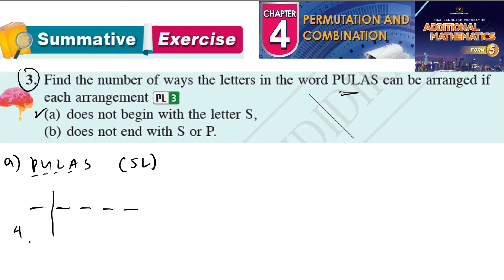Permutation and combination summative exercise Q3 latihan sumatif form 5 kssm textbook form 5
Permutation and combination summative exercise Q3 latihan sumatif form 5 kssm textbook 5 kssm textbook  matematik tambahan tingkatan 5 textbook buku teks spm

Find the number of ways the letters in the word PULAS can be arranged if
each arrangement PL 3
(a) does not begin with the letter S,
(b) does not end with S or P.